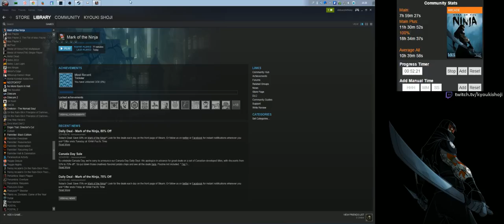Mark of the Ninja (PC) [2/6]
PC | Steam
Difficulty: Normal